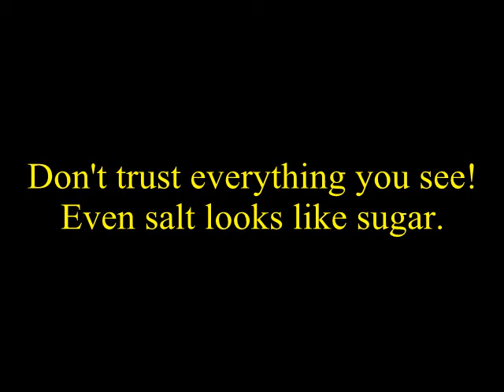December 21 Announcements